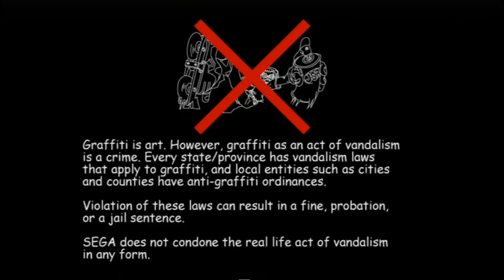MLG Lets Play: Jet Set Radio HD - Part 1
Lesson Mode!